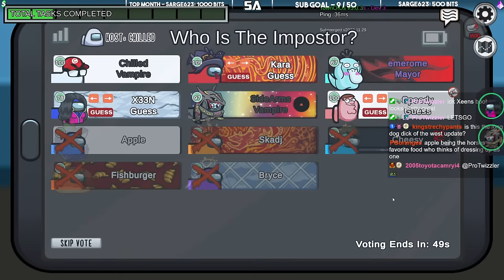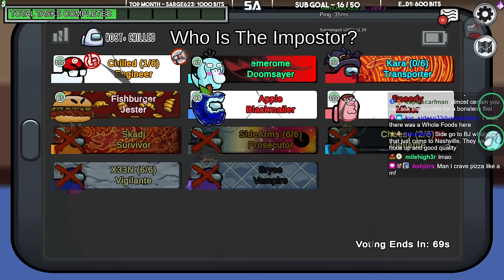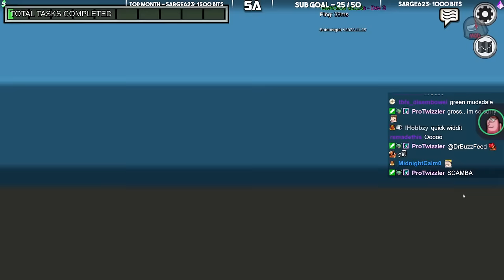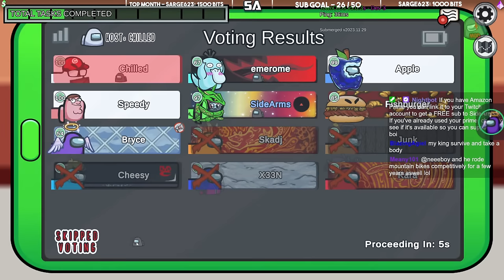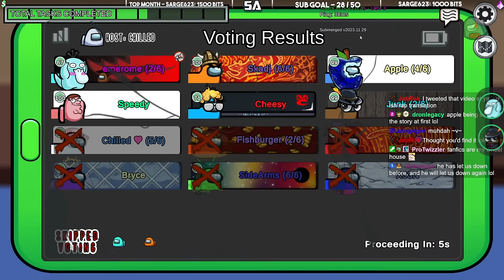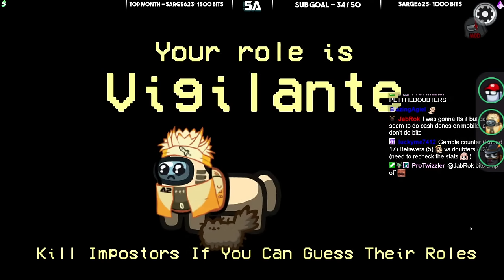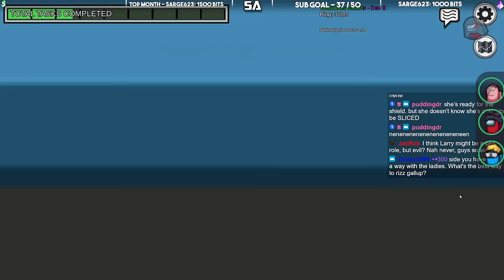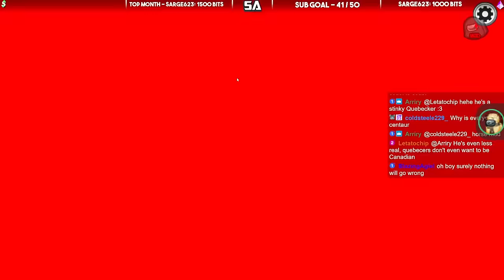so I found my wife with an impostor... (CHALLENGE)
Playing Among Us with friends

Fungus Among Us